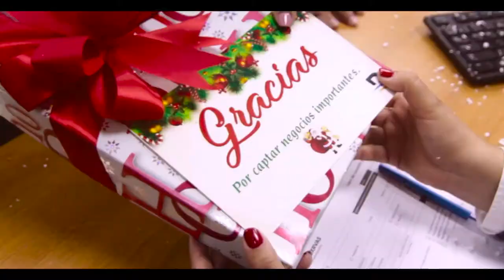Ban reservas navidad S.F.M. 2017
Director :  Paul Irizarry
Cámara :  Bryan Espino / Willybel Espino
Edición y sonorización :  CACAO MEDIA GROUP